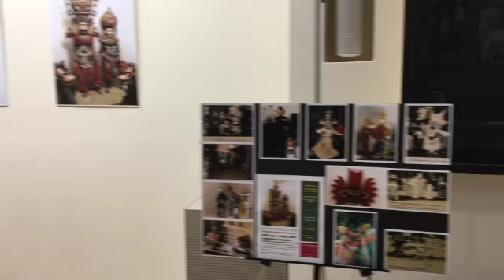Traditional Masks of Sri Lanka photography exhibition at University of California at Irvine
Masks of Sri Lanka, photographic exhibition